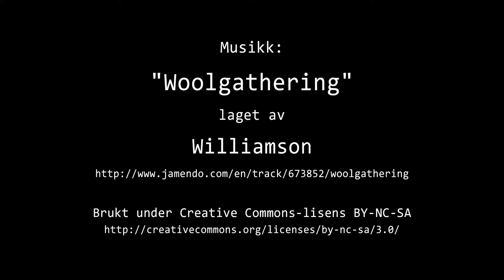Timelapse Cam 1 - 13. august 2018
Været i Moss mandag 13. august 2018.